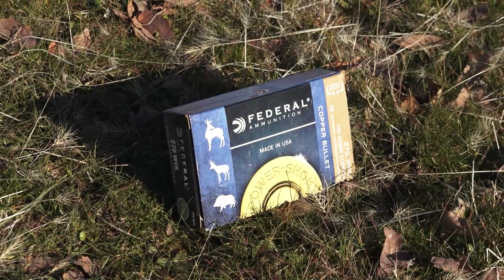S8E08 California Hog'in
Off to sunny California to visit the Bald Hills.  Dean and Kent are hoping to notch their tag on some free-range wild boar.